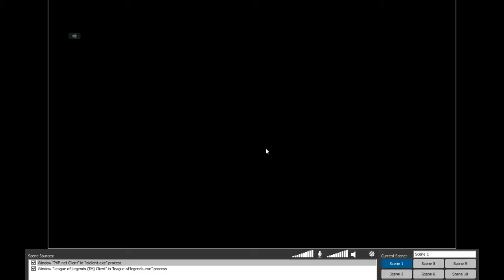[INTEL HD 4600] League of Legends - ASIA - Solo Ranking - Pantheon - 25/3/2015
[INTEL HD 4600] League of Legends - ASIA - Solo Ranking - Pantheon - 25/3/2015 | Liên Minh Huyền Thoại